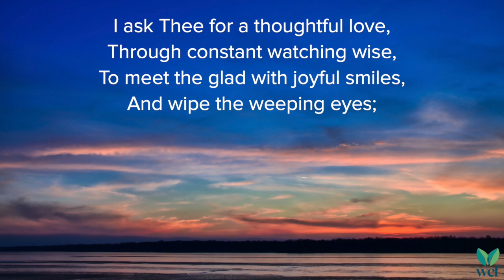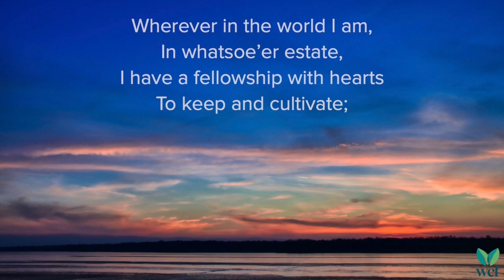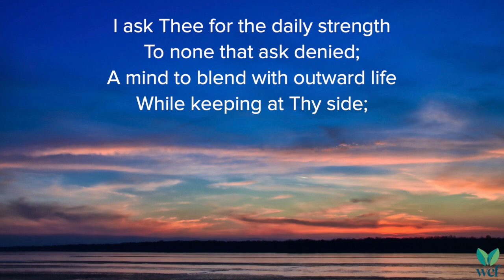Father, I Ask That All My Life - Hymn 137 - Lyric Video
Father, I ask that all my life
May be o'erruled by Thee:
The changes then that surely come
I shall not fear to see.
I ask Thee for a steadfast mind
Intent on pleasing Thee.

I ask Thee for a thoughtful love,
Through constant watching wise,
To meet the glad with joyful smiles,
And wipe the weeping eyes;
A heart at leisure from itself
To soothe and sympathize.

Wherever in the world I am,
In whatsoe'er estate,
I have a fellowship with hearts
To keep and cultivate;
A work of lowly love to do
For Him on whom I wait.

I ask Thee for the daily strength,
To none that ask denied;
A mind to blend with outward life
While keeping at Thy side;
Content to fill a little space,
If Thou be glorified.

Words: Anna Laetitia Waring (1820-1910)